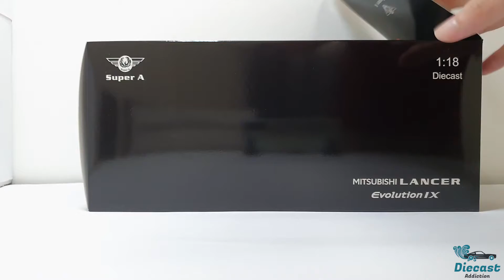Super A Mitsubishi Lancer Evolution IX Red 1:18 Scale (Unboxing)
Unboxing and Reviewing Mitsubishi Lancer Evolution IX Red from Super A 1:18 scale. Thank you so much and have a nice day.